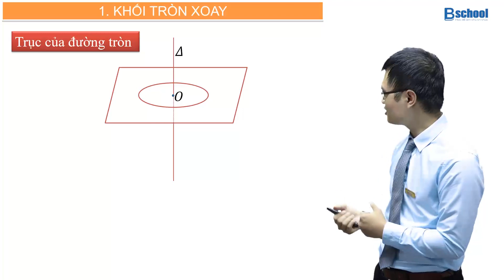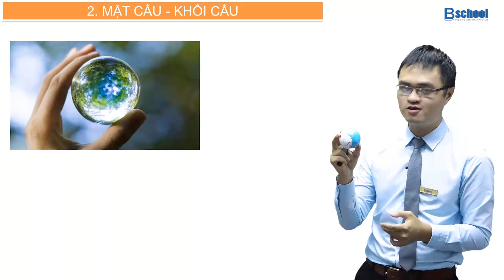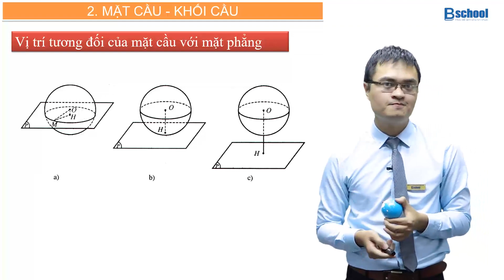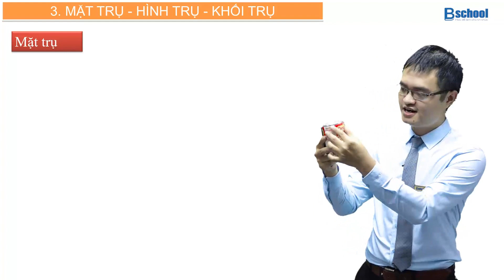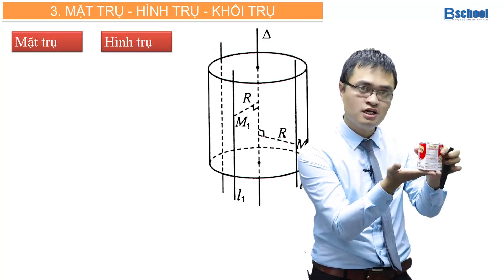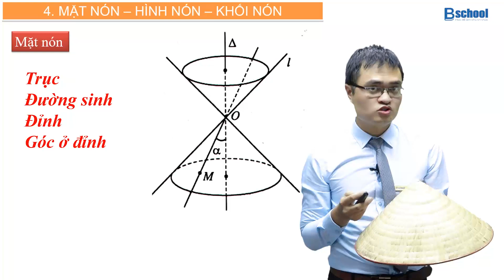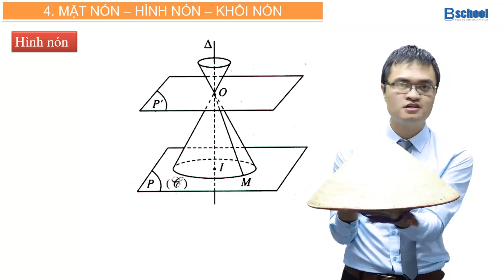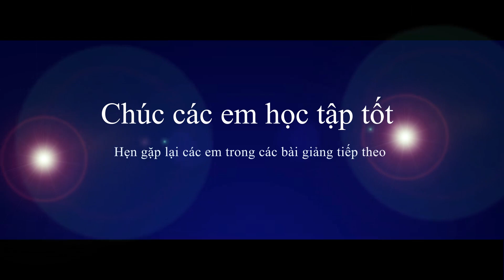Mở đầu về Nón Trụ Cầu - Thầy Đỗ Văn Đức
Đây là video mở đầu giới thiệu chương nón trụ cầu, nằm trong phần lý thuyết thuộc khóa BLIVE môn Toán.
Một buổi học trong khóa BLIVE thường gồm 4 phần
Phần 1: File PDF đề bài
Phần 2: Video lý thuyết
Phần 3: Livestream chữa chi tiết
Phần 4: File PDF đáp án chi tiết
Để đăng ký học, inbox thầy Đỗ Văn Đức: